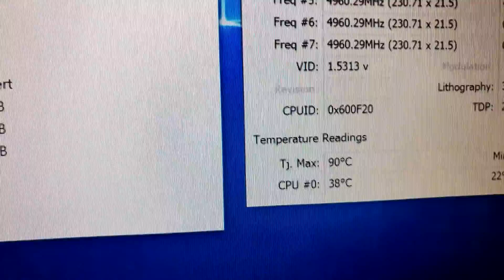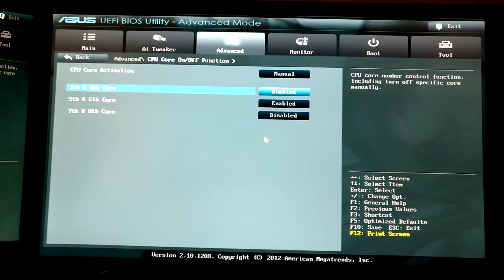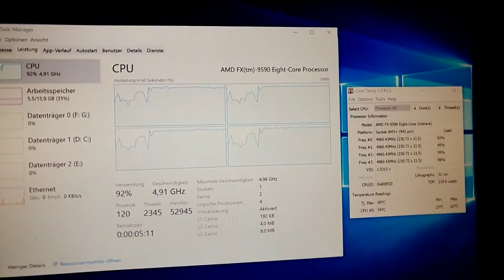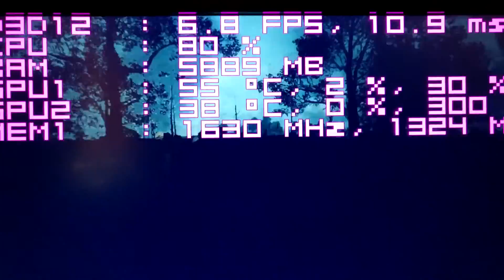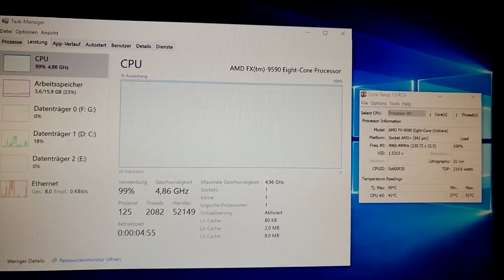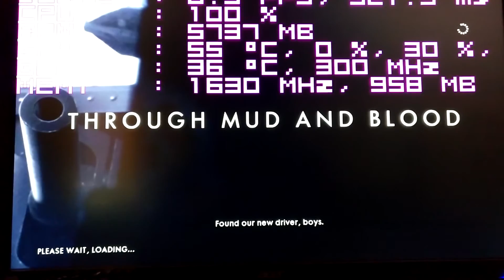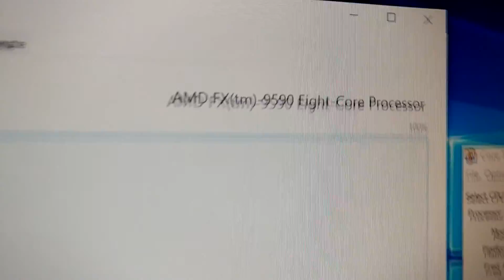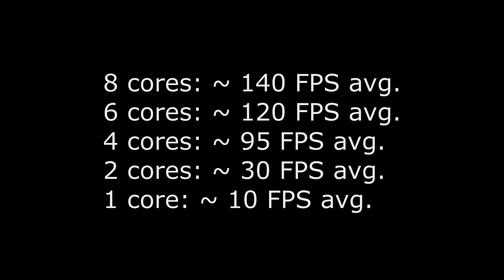Battlefield 1 (BF1): How many CPU cores do you need?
CPU Test
Singleplayer was chosen to allow better comparison between the different core settings.
Multiplayer 64 player does induct significantly more load, thats why this test is only giving hits about a performance drop from 8 cores down to 1. You can relate that to multiplayer performance, but the performance hits would only increase, since there is less headroom left. (e.g. 4 core pinned to 100% all the time, with only little happenings)